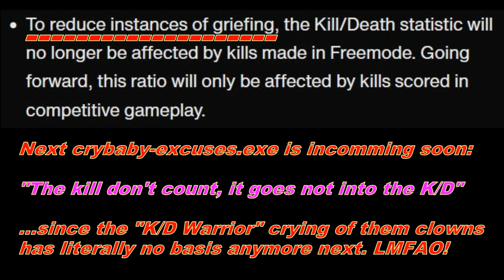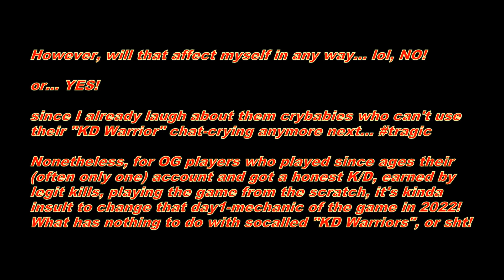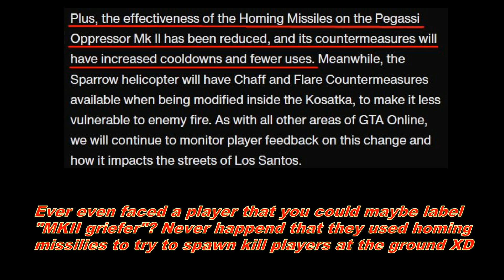some changes by "The Criminal Enterprises" DLC makes the GTA-Crybaby-Community very happy...😂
just sayin' XD